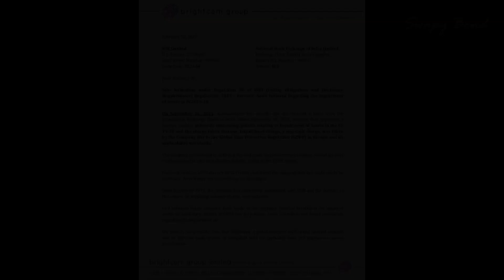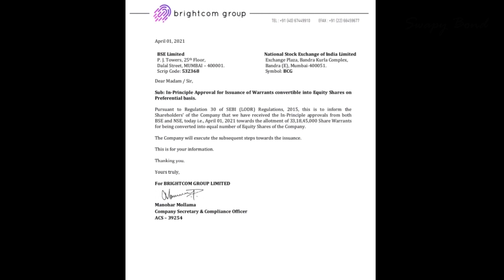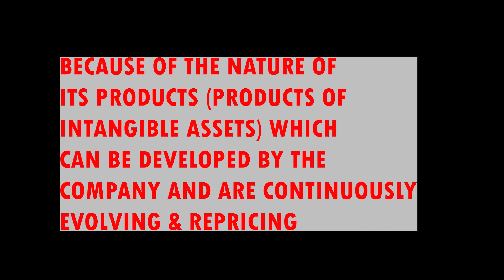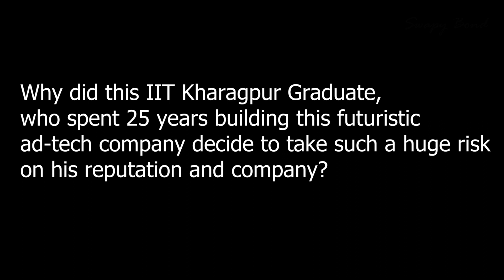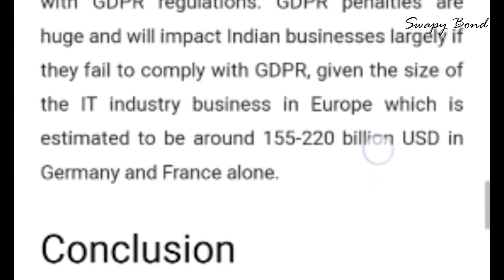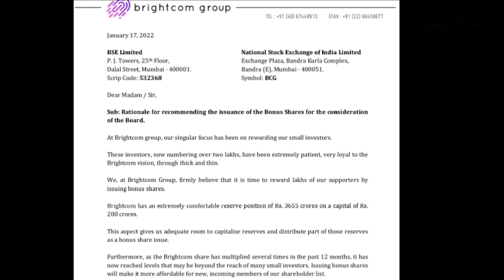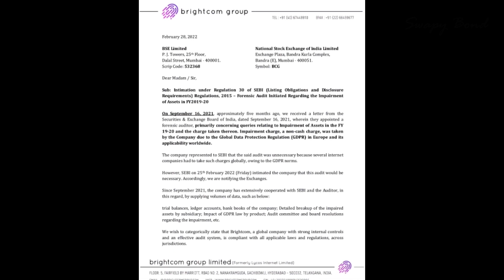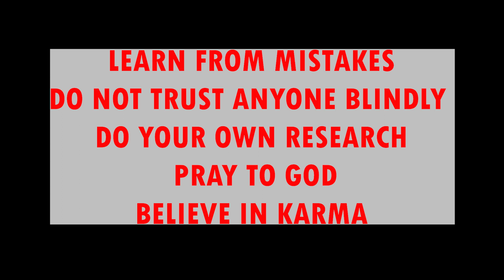BRIGHTCOM - What Next? कैसे बचाया जा सकता है? BCG Share Full Detail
Brightcom ka aage kya hoga? In this video I discuss the entire Brightcom share crisis and try to share observations regarding the actions taken by SEBI. While everyone should support SEBI for the actions taken against CEO Suresh Reddy who in a way manipulated the price of the stock based on bank statements and cross verification by SEBI and lost the trust of investors but based on the company's business sector, which is in tech, media, IT and AI, one can expect that the company has potential to rebuild itself if it receives the right kind of guidance and support from the Government Of India and also from the leading IT companies, it can generate massive employment opportunities for Indian youth in future if allowed to survive owing to its futuristic business, global outreach, products & services. There are millions of innocent retail investors who are suffering for no fault of theirs. This crisis could have been averted well in advance and the management behind this mess could have been stopped before this scam reached such a level, its the same analogy wherein police ayi tab tak chor bhaag gaya and in this game the innocent retail investor got trapped.

SEBI action on BCG
brightcom group ltd share news
brightcom group share latest news
bcg share
bcg share latest news today
brightcom group ltd share price
brightcom group
brightcom share analysis
brightcom latest news
brightcom group ltd share
brightcom shares
bcg share target
brightcom share latest news
brightcom group fraud brightcom
brightcom group latest news today
brightcom news
bcg share price
brightcom group stock analysis
bcg share analysis
stock market
bcg latest news
brightcom sebi order
sebi notice to brightcom group
bcg
penny share
share market
digital marketing
sebi brightcom
penny stocks
nifty
nifty prediction
nity tomorrow
bank nifty
nifty bank
sensex
adani
Jio
Jio Financial
Jio Finance
Jio Financial Services CRASH
Jio Finance CRASH
smkc
Jio Share
Jio stock
reliance share
reliance
mukesh ambani
adani shares
adani stocks
adani
adani shares
adani stocks
adani shares news
adani hindenburg news
adani hindenburg case
adani hindenburg case news
adani hindenburg sebi
adani hindenburg sebi supreme court
adani hindenburg
smkc
George Soros on adani
sebi report on adani case
gautam adani
adani enterprise share
adani enterprise
hindenburg report on adani
hindenburg
adani news today
adani supreme court hearing time
adani news hindi
sip
adani news
adani-hindenburg sebi
adani news today
adani supreme court hearing today
adani case latest news
adani enterprises
adani news hindi

adani hindenburg
adani supreme court
adani sebi
adani income tax department news
jiofin share
jfs share
tata steel share
zomato share
suzlon share
suzlon energy share
aarti
prince pipes share
smkc

Books I read :
1) WARREN BUFFETT AND THE INTERPRETATION OF FINANCIAL STATEMENTS
2) The Intelligent Investor : The Definitive Book on Value Investing (Third Edition)
3) Astronomy and Mathematical Astrology
4) Trading Chart Pattern Book | t Includes Candlestick Patterns, Breakout Patterns, Entry Exit Points, Indicators, Trading Volume, Risk Management And Many More
5) I Came Upon a Lighthouse: A Short Memoir of Life with Ratan Tata